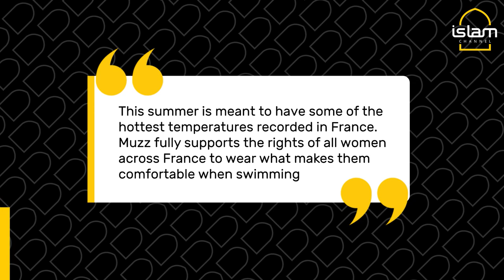Muzz promises to pay burkini fines in France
The creators of Muzz have promised to pay fines for Muslim women for wearing burkinis in France in a push to support women rights